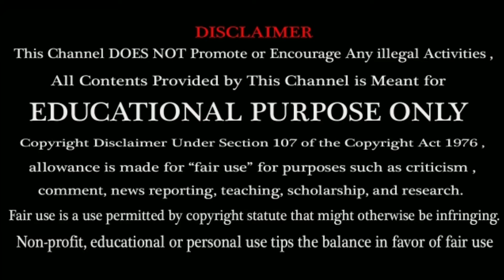Vijay Shankar ruled out of Indian Team | replaced Mayank Agarwal | World cup 2019 | Explained Tamil